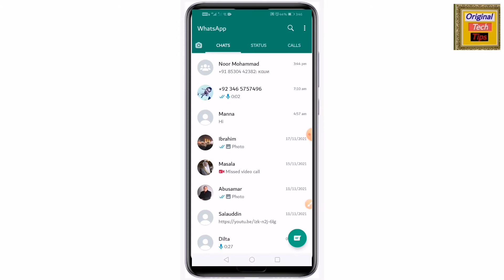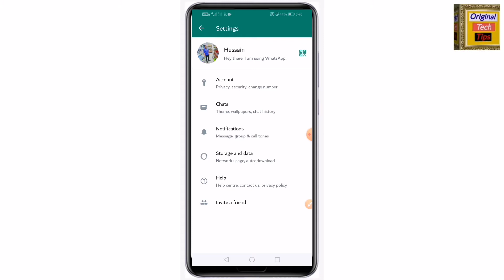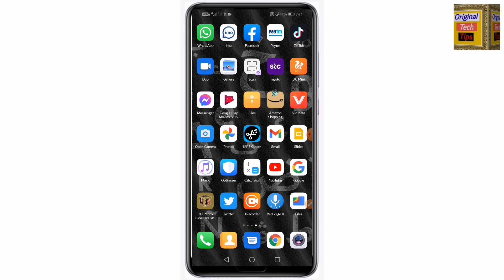whatsapp fingerprint lock || WhatsApp par lock kaise lagaye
Priy dosto aaj ke video me mae aap ko bataya hu ki kaise aap apne whatsapp par fingerprint lock laga sakte ho

Your Quest

1_ whatsapp fingerprint lock kaise
2_ whatsApp par lock kaise lagaye
3_ whatsApp fingerprint lock kaise lagaye
4_ whatsApp fingerprint lock kaise lagaye hai
5_ whatsApp fingerprint lock lagane ka tarika
6_ whatsapp fingerprint lock

whatsapp par full dp kaise lagaye // bina app ke whatsapp par full dp kaise lagaye / whatsapp dp

Original tech tips
Hindi